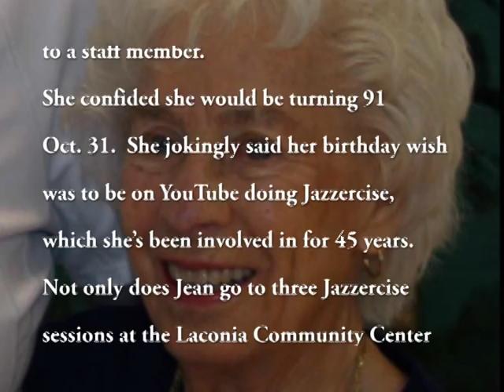Jean Davis 91st birthday at Jazzercise